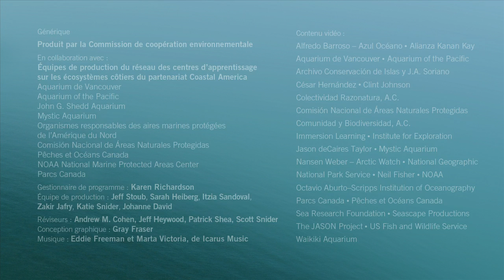Proteger la vie marine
Les aires marines protégées nord-américaines (Canada, Etats Unis et Mexique) soutiennent une incroyable variété d'espèces marines et d'habitats.

Ce reportage issu d'une série de 5 vidéos met en lumière la nécessaire préservation de cette biodiversité.

Zoom sur les récifs coralliens de la Floride, les palétuviers protégés du Mexique, les champs d'algues de Californie et les canyons sous-marins uniques au large de la côte Atlantique du Canada... des lieux singuliers qui favorisent le rétablissement et le développement de la vie marine.